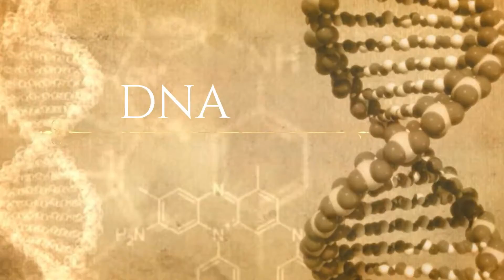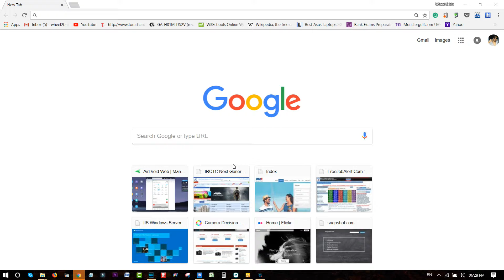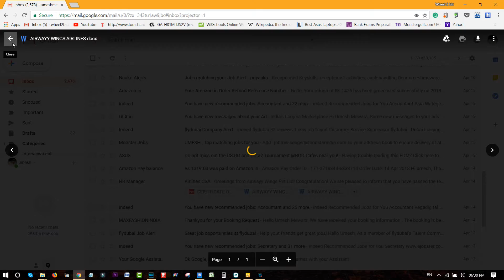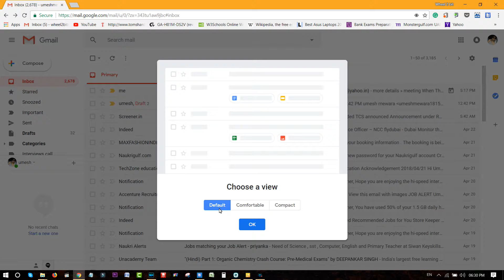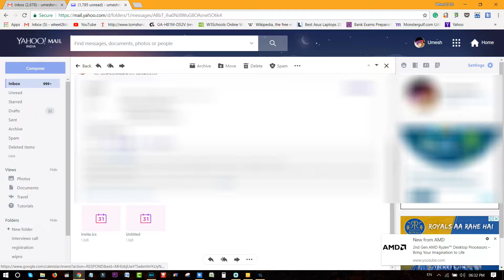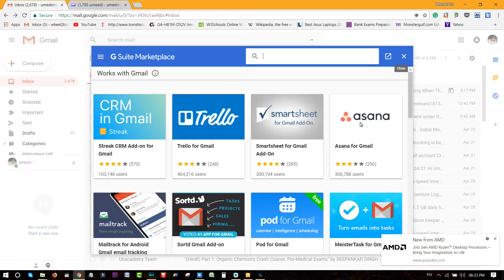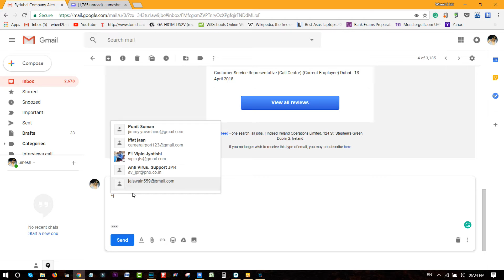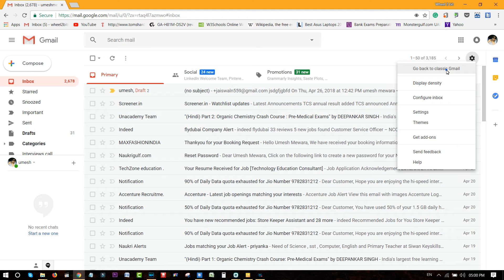congrats New gmail launch with fantastic new features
Hello friends
buddies aaj is video me hum lekar aay hai new gmail advanced functions k bare me.
ye video apko bahot help karregi ki kis tarah aap new gmail k smart functions ko use kar paenge .
please is video ko dekhte rahiye or apne friends k sath share kare

jai hind.